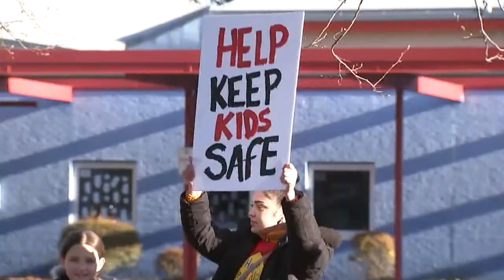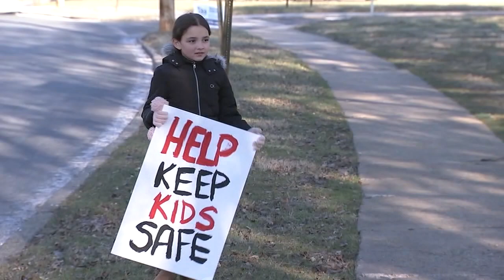Boy, 5, found by good Samaritan after boarding wrong bus; family wants answers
A Bensalem Township mother is livid after her five-year-old son was put on the wrong school bus Tuesday. Crystina Rodriguez says her son's bus driver dropped the kindergartener off in an unfamiliar area.